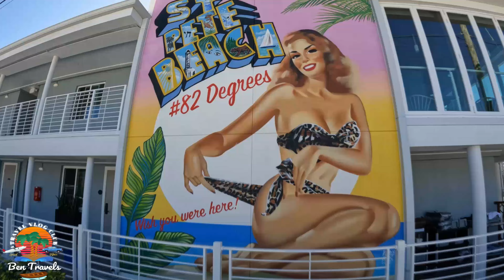Florida's Hidden Gem Anna Maria Island | Full Driving Tour of the entire Island 🌴